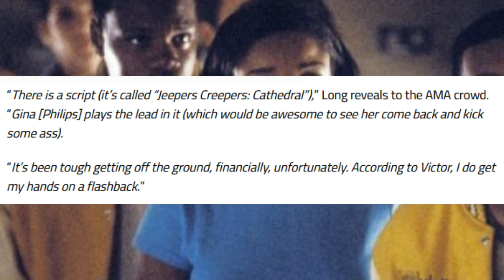Jeepers Creepers 5 "Currently" Being Produced....+ MORE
Jeepers Creepers: Reborn has come and gone with another lackluster Creeper movie. If Jeepers Creepers 5 happens it would continue Chase and Laine's story according to Sean Michael Argo. The Creeper cult would make a return as well. Argo has recently stated that Jeepers Creepers 5 is still happening. Timo Vuorensola has confirmed he won't return to direct. Jonathan Breck has now been recorded stating he was never contacted for Jeepers Creepers 4 and addresses a possible return. Jeepers Creepers 5 hasn't been completely ruled out by Infinity Films and it seems like Myriad Pictures is taking a loss from this legal battle. A new update in this battle continues to stress Jeepers Creepers 5 is currently being produced.